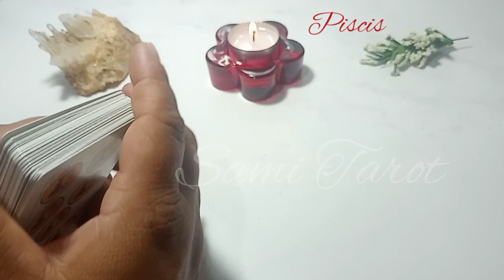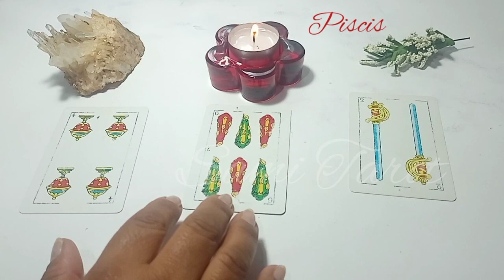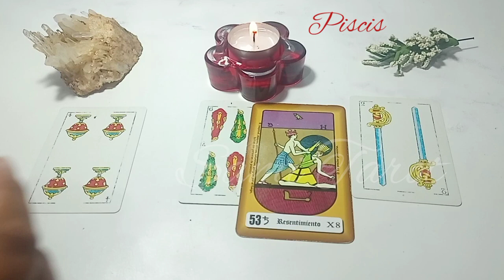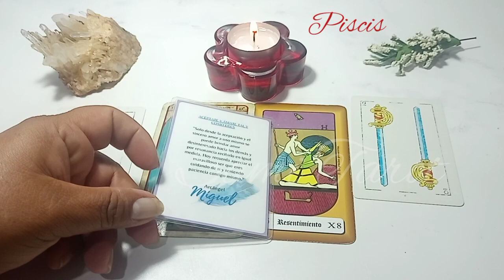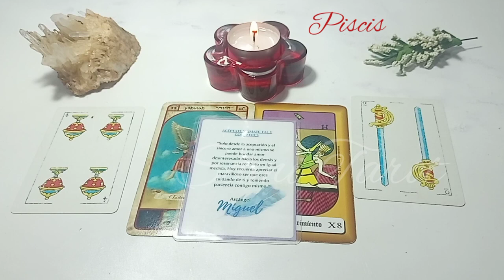Piscis ♓️PREPARATE!!! ALGO OCULTO SE REVELA🤯*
Piscis ♓️PREPARATE!!! ALGO OCULTO SE REVELA🤯 horoscopo tarot amor hoy
🌊 PISCIS pisces♓️
HOLA A TODOS! GRACIAS POR EL APOYO SIEMPRE!

No hago lecturas personales pero siempre puedes contar con mi contenido en redes.

Eres el dueño, la dueña de tu destino, el tarot es una brújula espiritual que puedes usar como apoyo, no olvides acudir a un profesional si necesitas ayuda ✨pero siempre puedes contar con mi contenido como apoyo cuando lo necesites.

🌼🌼🌼SAMI🌼🌼🌼